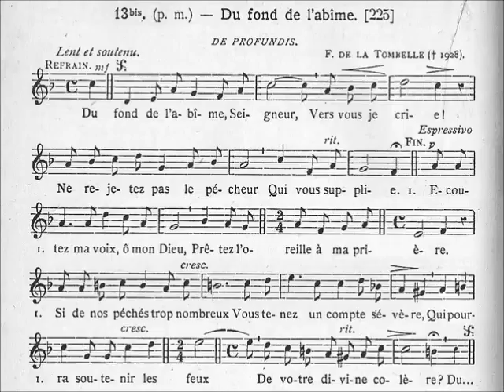021-De profundis (Du fond de l'abîme)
R- Du fond de l'abîme, Seigneur,
Vers vous je crie !
Ne rejetez pas le pécheur
Qui vous supplie.

1- Ecoutez ma voix, ô mon Dieu,
Prêtez l'oreille à ma prière.
Si de nos péchés trop nombreux
Vous tenez un compte sévère,
Qui pourra soutenir les feux
De votre divine colère ?

2- Et pourtant je crois au pardon
De votre cœur plein de tendresse.
Vous êtes, Seigneur, juste et bon,
Vous savez quelle est ma faiblesse !
Mon âme invoque votre nom,
Votre secours, votre promesse.

3- Que de l'aube jusqu'à la nuit,
En vous, Seigneur, je me confie :
Car si votre main me conduit,
Je verrai la sainte Patrie
Quand vers vous mon âme aura fui,
O miséricorde infinie !

Chant & orgue: Jean-Myriam Chevalier
Auteur: M. Serville
Mélodie: F. de la Tombelle
Harmonisation: non spécifié